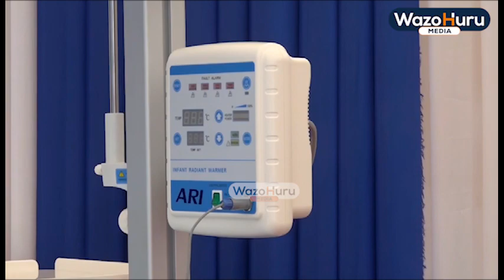DKT. BITEKO ATOA MAAGIZO MAZITO KWA WAZIRI UMMY,"MIUNDOMBINU NGAZI YA AFYA ILIYOFANYWA NA SERIKALI".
Naibu Waziri Mkuu na Waziri wa Nishati, Mhe. Dkt. Doto Biteko ameagiza kuweka Mpango Mkakati wa kuhakikisha uwekezaji wa miundombinu uliofanywa na Serikali katika vituo ngazi ya Afya ya Msingi inatunzwa.